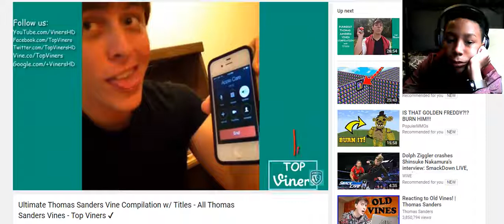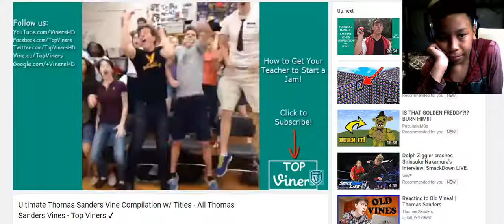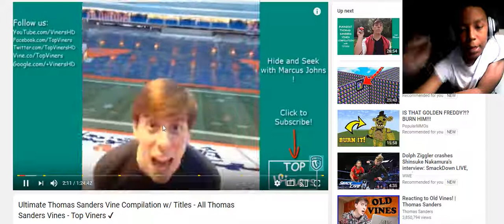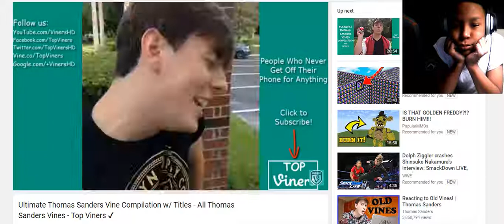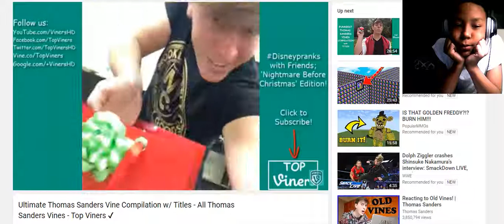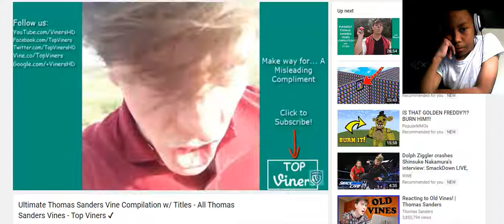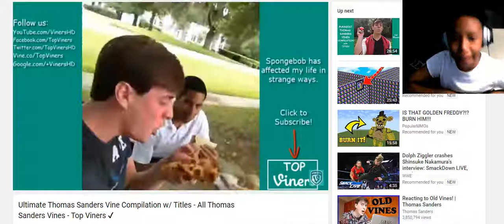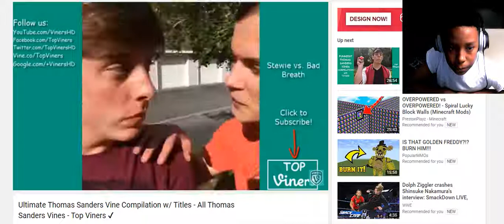try not to laugh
you laugh u get shot